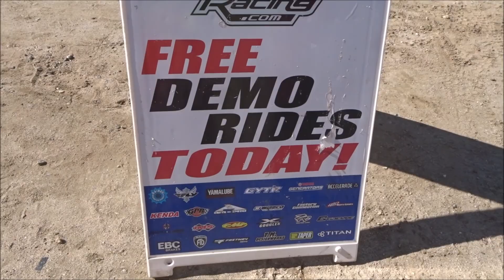Back to LACR!: Vlog #053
- GoPro - Dunlop - TwinAir - Skullcandy -